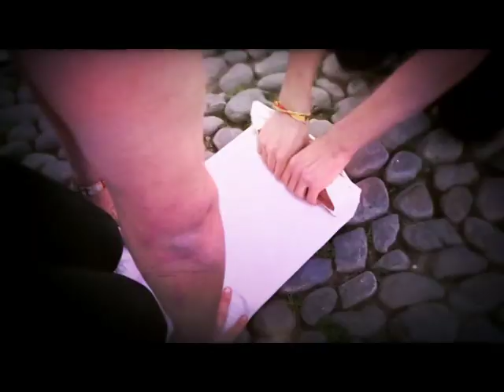Semana Santa Córdoba 2014 Domingo Ramos bloque 6